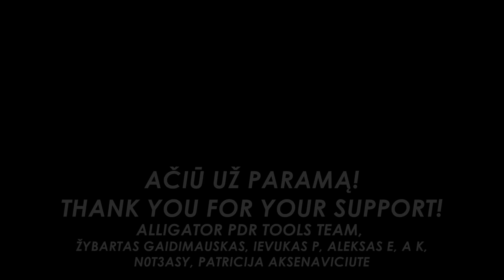Apie kaimą, dzūkiškas bandas ir samagoną - dzūkiškų bandų receptas (receptas aprašymo nuorodoje)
Our English and Lithuanian eBooks:
Tikras dzūkiškų bandų receptas. Video išėjo ilgas - beveik filmas su asmeniniais pasakojimais iš kaimo, senovinio gyvenimo su kumpiais ant kamino pakabytais. Taip pat ragaujame 70­C laipnsių rumuniško nealkoholinio samagono. Atsipalaiduokite ir mėgaukitės!